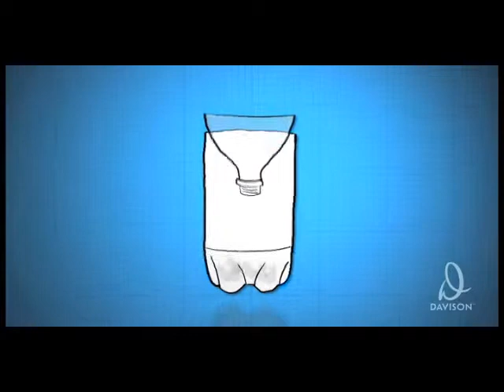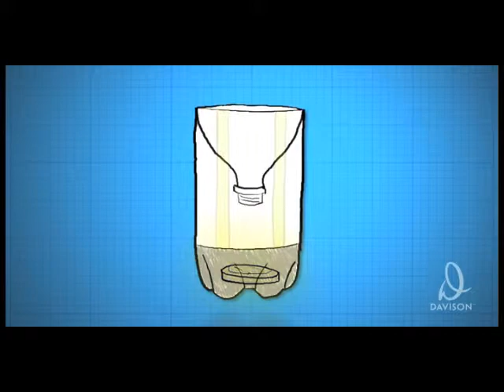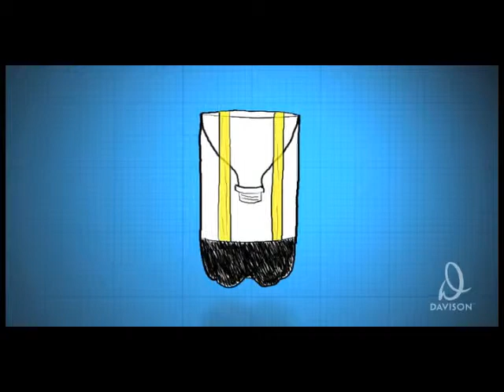Dare To Invent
We all have good ideas.  George Davison, CEO and Founder of Davison, joins us with tips on how to take that good idea from your head -- and possibly to the store.